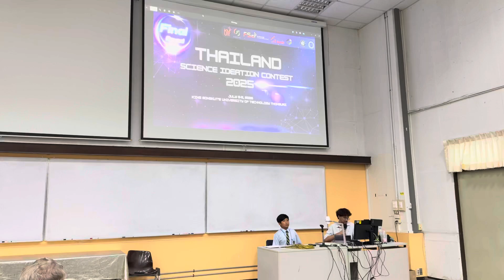🌍 BetterFly: From Food Waste to Sustainability with BSF – Marvin Wins Gold at TSIC 2025!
Marvin Patcharanat Wongfhun presents his innovative science project titled “BetterFly: From Food Waste to Sustainability with BSF”, and wins the Gold Medal in the first round of the Thailand Science Ideation Contest 2025 (TSIC) — English version for Grade 4–6 students.

🔬 His project explores how Black Soldier Fly (BSF) larvae can help solve the food waste crisis by converting organic waste into sustainable animal feed and fertilizer.

This competition encourages young innovators to think critically and present impactful ideas that address real-world challenges.

🏅 Hosted by the Faculty of Science, King Mongkut’s University of Technology Thonburi (KMUTT), in collaboration with OPEC and other scientific institutions.